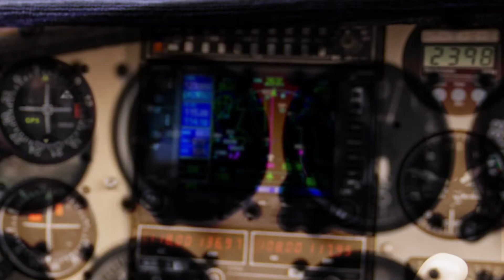Garmin D2 Air X10 GPS Aviator Smartwatch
Fly through your day with D2™ Air X10. This GPS aviator smartwatch has piloting tools you’ll want preflight, in-flight and postflight. And it offers advanced health and fitness features to help you track your wellness — plus keep you connected between flights.